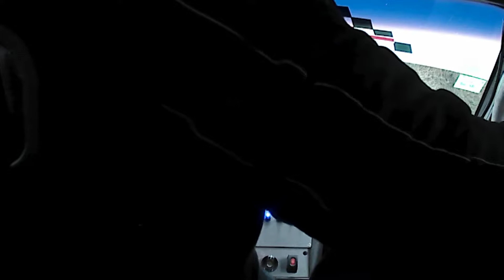Rallysprint Gabiria 2022 Onboard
TC2 Onboard Arkaitz Lasa Opel Corsa B 1.600